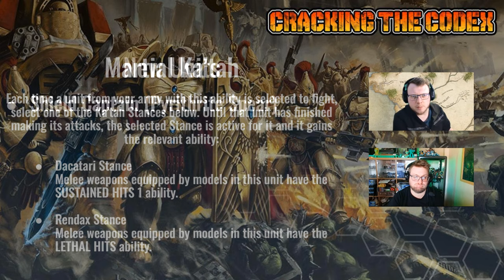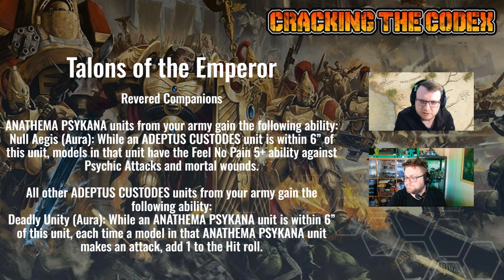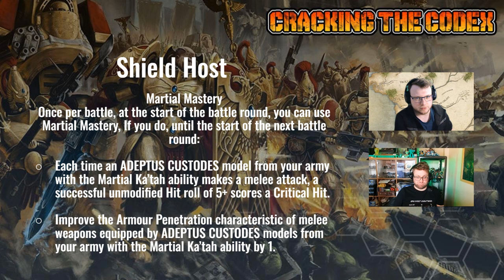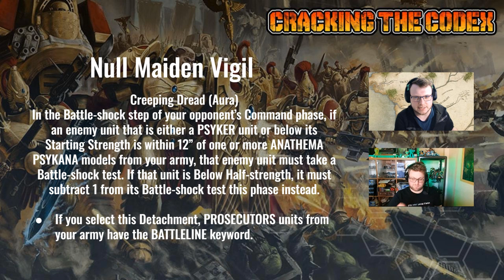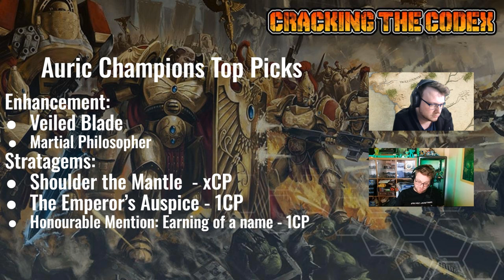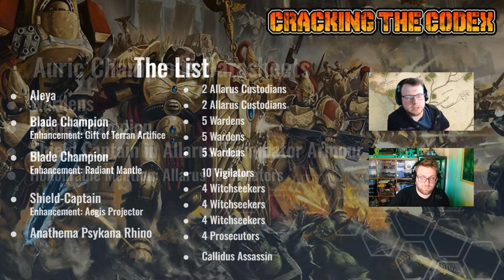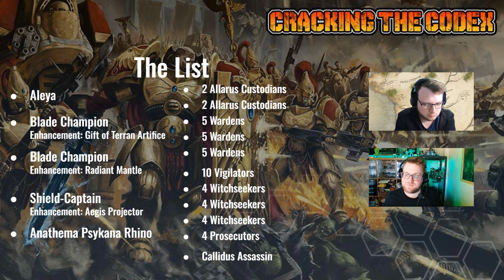From Golden Light! Codex Adeptus Custodes First Look | Cracking the Codex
New Codex, new me!

Scrivo and Ed talk through the new Codex Adeptus Custodes, does your Auramite shine bright or does the changes leave you a Sister of Silence... (sorry...)